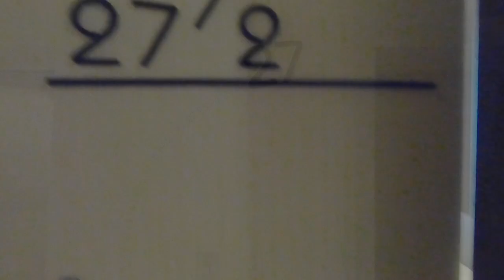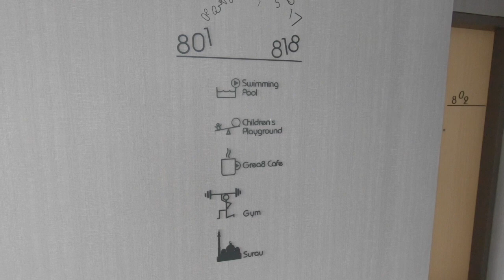THE PINES MELAKA HOTEL - Melaka Malaysia - (Walk around)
4-Star Hotel in Melaka, Malaysia. Strategically located. Modern and comfortable rooms, large swimming-pool, amazing breakfast, super efficient restaurant staff and great views of the city,

Highly recommend it.

Hi, we are Luciana and James,

In June of 2016, we decided to break free from the rat race and reinvent ourselves.

Our search for inspiration took us on an 18 month trip including the Portuguese island of Madeira, the islands of Langkawi and Borneo, in Malaysia, Bali and Lombok, in Indonesia, Ireland and the UK.

Malacca was one of our favourite stops.

We highly recommend it!

For more information and stories about our trip to Malaysia:

 VIDEOS

May The Bliss be with you.
Luciana & James

Be notified of new videos.

THE BLISS SHOP - A shop with a mission.
Awesome eco-friendly, travel, vegan, yoga products and a lot more.